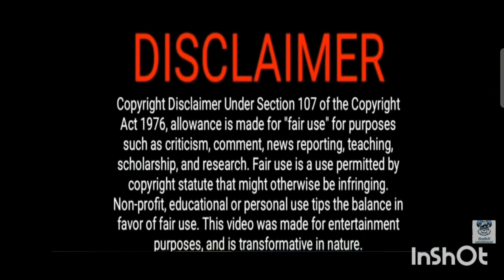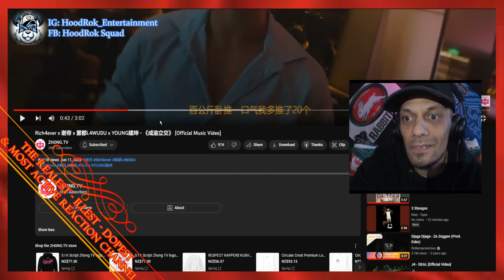Chinese Rap Reaction: Rich4ever x 谢帝 x 雾都L4WUDU x YOUNG建坤 - 《成渝立交》 (HD Version Processing)